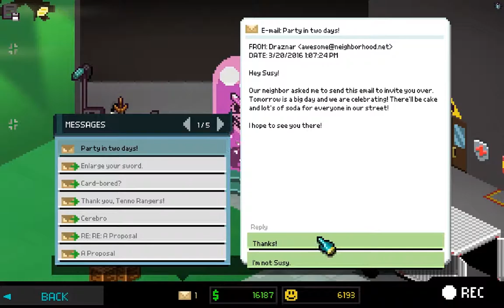Chroma Squad #020 - Let's Play (German)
Chroma Squad

Fünf Stuntmen haben genug von ihrem Regisseur und eröffnen ihr eigenes Studio, in dem sie eine an Power Rangers angelehnte Serie drehen. Ohne viel Geld für aufwändige Requisiten müssen sie improvisieren, um ihre Serie produzieren zu können.